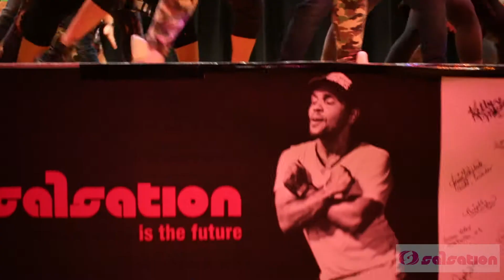Salsation Master Class: Toronto featuring Angelika Kiercul (Promo Video)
Filmed and Edited by Eidetic Studios.

Formerly Known as BK Productions. Now Under New Name Eidetic Studios.
Hosted by: Kizzy Adams and Renee Mark

Date: Saturday Feb 6 2016

Location:  St Timothy Catholic School